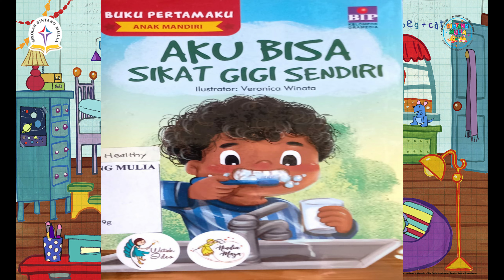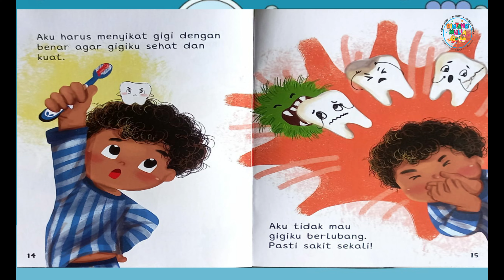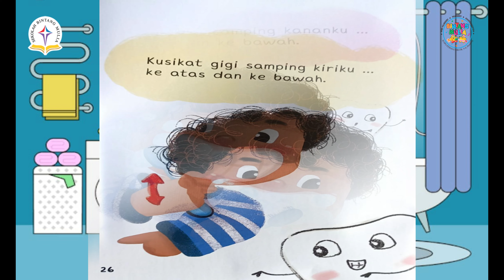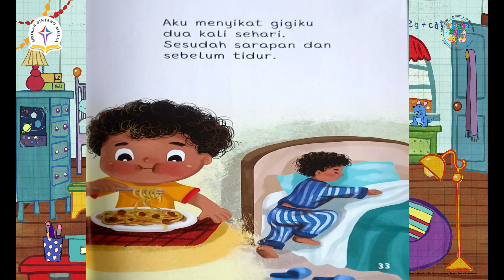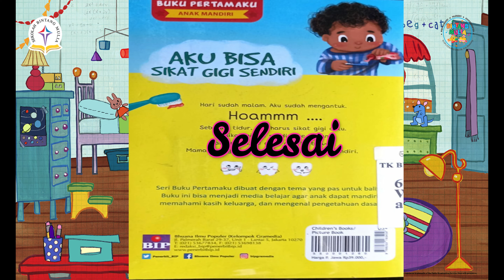Aku Bisa Sikat Gigi Sendiri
Diceritakan oleh : Ms. Merry K
Penulis : Watiek Ideo & Nindia Maya
Ilustrator : Veronica Winata